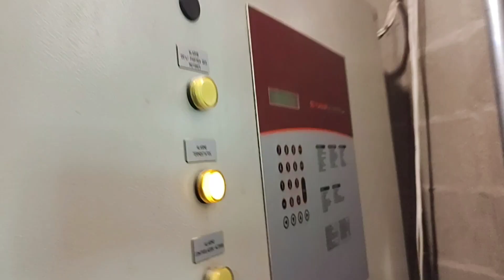granja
chegou os pintinhos